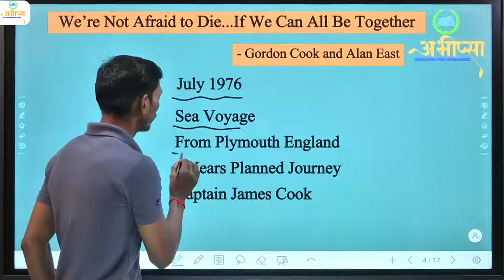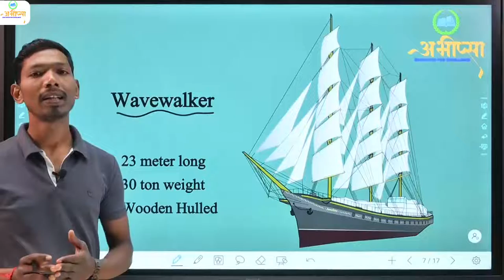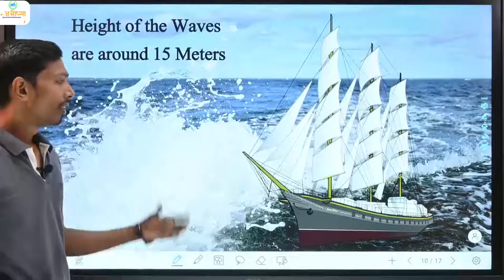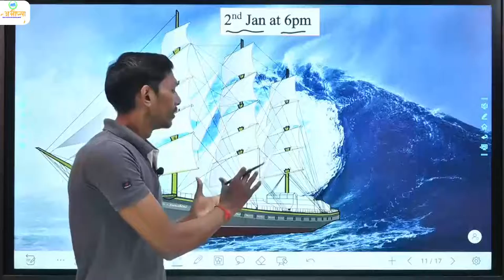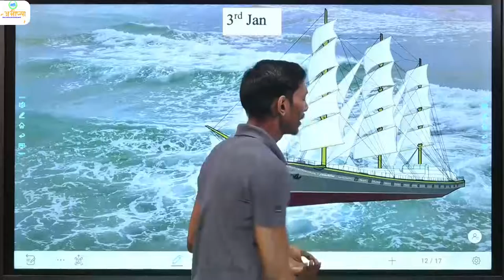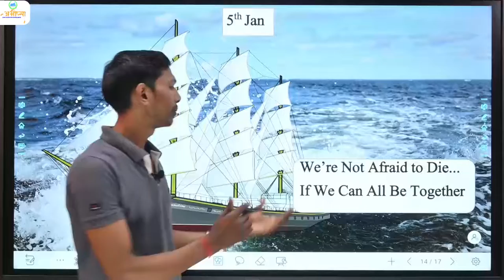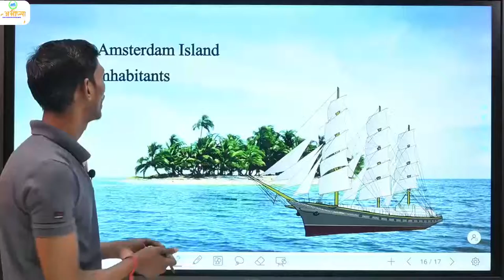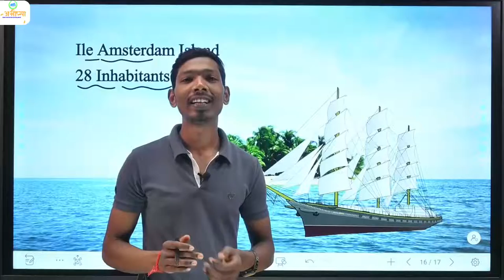Class 11 | Prose | Chapter- 2 | We're not Afraid to Die....If we can all be Together | Summary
Class 11 | Prose | Chapter- 2 | We're not Afraid to Die. If we can all be Together | Summary of the Lesson |